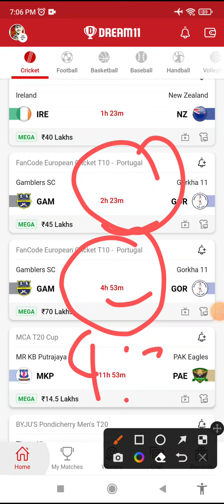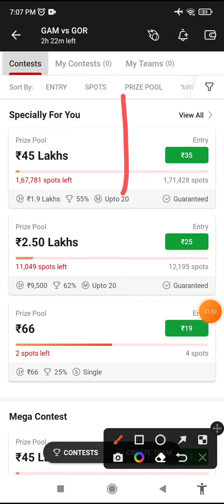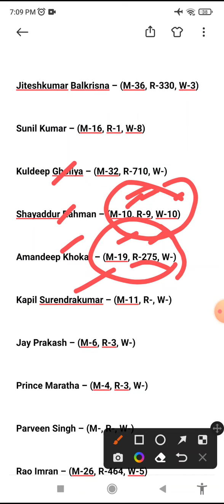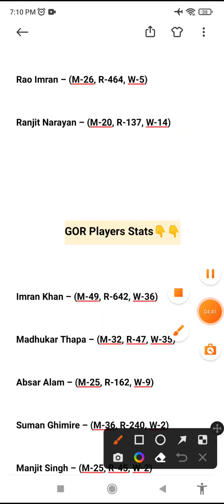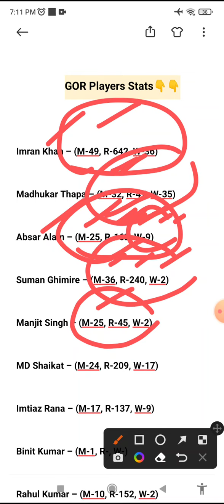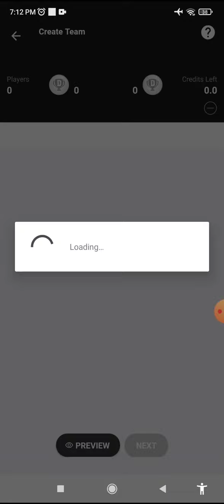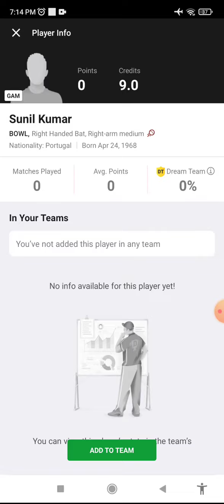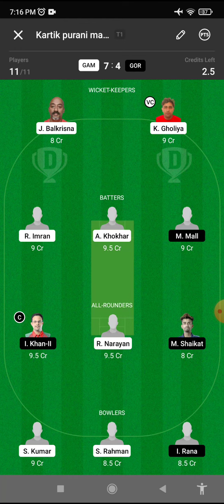GAM vs GOR Dream11 Prediction, GOR vs GAM Dream11 Team, Playing11, gam vs gor sl team, players stats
GAM vs GOR dream11 prediction | GAM vs GOR dream11 team | GAM vs GOR | GAM vs GOR dream11, GAM vs GOR player stats, ecs t10

fancode ecs t10 Portugual
fancode ecs t10 Portugual 2022
fancode ecs t10 Portugual dream11 team today

ecs t10 live, ecs t10, ecs t10 cricket live, ecs t10 dream11 team, ecs t10 live streaming, dream is money

ecs t10 Portugual

fancode ecs t10 Portugual dream11 team, fancode ecs t10 Portugual , fancode ecs t10 bologna 2022, ecs Portugual ,
ecs Portugual dream11 team today ,
fancode ecs Portugual dream11,
GAM vs ror , t10 dream11 team, t10 dream11 team today match,
GAM GOR , GAM . GOR, GAM GOR t10, GAM GOR
GAM and GOR , GAM vs GOR , GAM v GOR , GAM vs GOR player stats, GAM v/s GOR
GAM vs GOR full over bowler, player stats
GOR vs GAM , GOR vs GAM dream11, GOR GAM ,
GOR vs GAM dream11 prediction
kent lanka vs roma cc
Ecs T10 Portugual

GAM vs GOR, GAM vs GOR Dream11 Team
GAM vs GOR Dream11 Prediction, GAM vs RCX
GAM vs GOR dream11 team, GAM vs GOR t10, GAM vs cc dream11 Prediction, GAM vs GOR , GAM vs GOR today match,
GAM versus GOR
GAM vs GOR